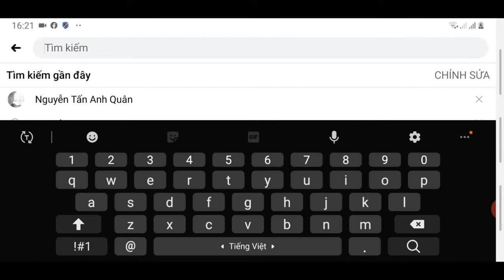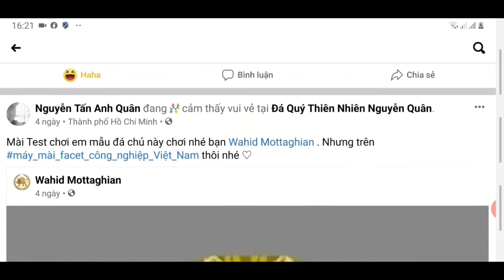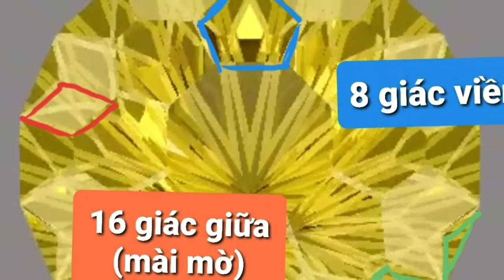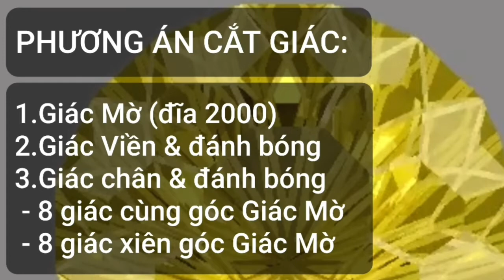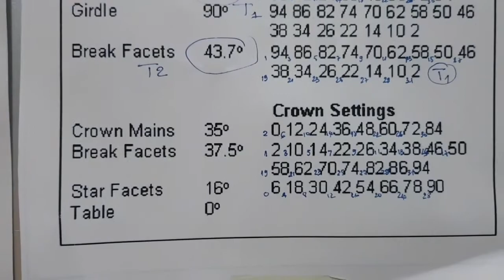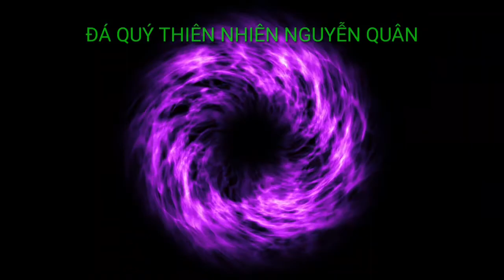HƯỚNG DẪN FULL CÁCH CẮT GIÁC KIỂU DOMI FROSTY 6 CỦA WAHID MOTAGHIGAN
Tài Liệu

Giác_Kiểu là là những_mẫu_giác_cắt_đá_quý khác với những mẫu giác cắt tiêu chuẩn quốc tế trên thế giới. Giác Kiểu biến thiên vận hóa bởi sự tưởng tượng phong phú của Cutter - người nghệ_nhân_chế_tác_đá_quý.

Hiện đại 4.0 có không ít phương tiện chế tác ra các viên đá quý kỹ thuật số cực đẹp, điều đó bắt nguồn từ lý do đá quý thiên nhiên ngày càng khan hiếm và trở nên phải thật có nhiều lựa chọn kiểu cắt từ trên máy tính rồi mới đến mài cắt thật tế sau khi có một bản_vẽ_hướng_dẫn cắt hoàn thiện.

Vậy làm cách nào có thể cắt đá quý tại nhà bằng máy mài công nghiệp ? Câu hỏi thiệt khó cho người đam mê đá quý ở trường phái tham gia trực tiếp công việc mài_cắt_đá_quý.

Đây là một trong những thước phim tài liệu về phân tích và chia sẻ những cách thức để mài ra một viên đá giác kiểu chưa có bản vẽ hướng dẫn mài cắt đá quý.

Video tài liệu này chứa khá đầy đủ các dữ liệu kinh nghiệm có tính ứng dụng cao bởi các thao tác cơ bản và tư duy logic cơ bản trong trường học ở bộ môn hình học đơn giản.

Mời các Bạn Có Cùng Đam Mê Cắt Đá Quý theo dõi và ứng dụng riêng cho mình cho những trường hợp đang cần nhé.

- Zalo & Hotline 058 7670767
- Fb m.me/daquythiennhien.nguyenquan
- Youtube ĐÁ QUÝ THIÊN NHIÊN NGUYỄN QUÂN

KHÔNG CÓ KHÓ KHĂN TẤT CẢ CHỈ LÀ THỬ THÁCH